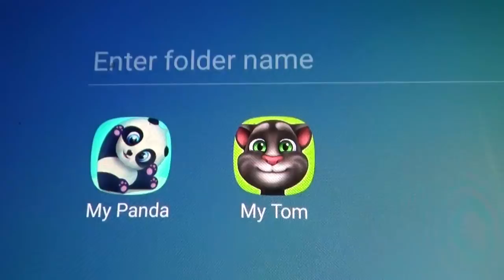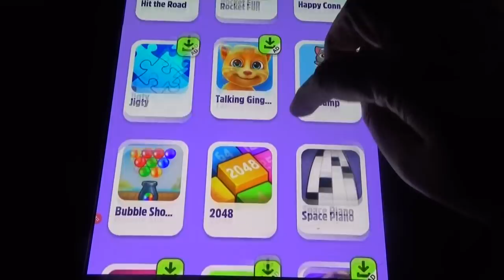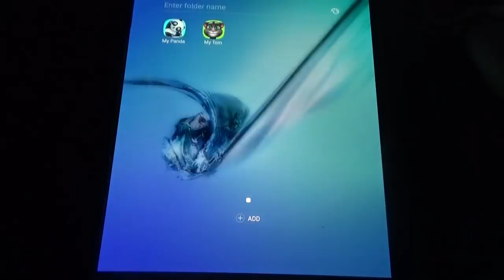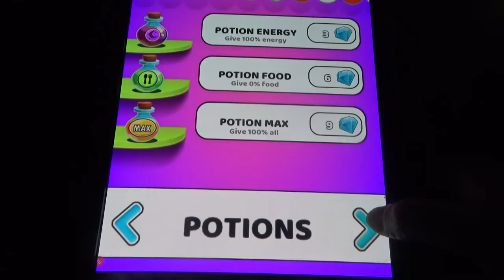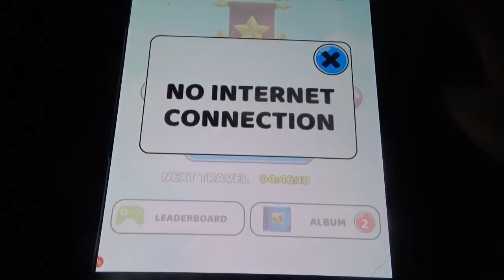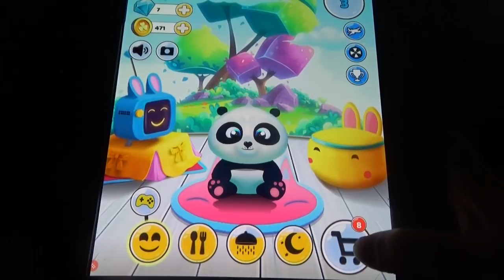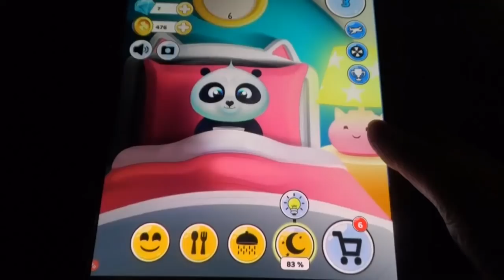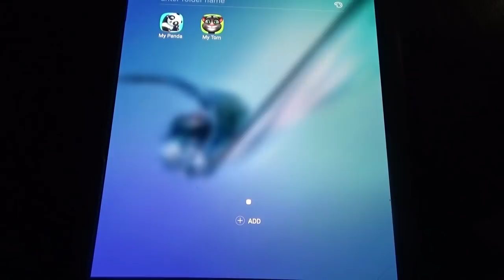My Talking Tom Vs My Talking Panda